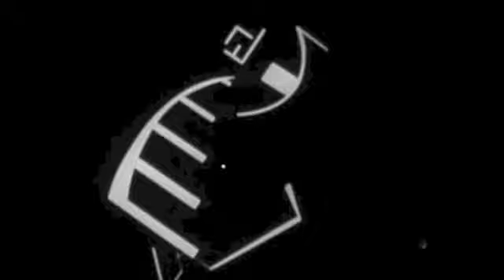Reinier Zonneveld - Involve (Trapez 145)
Reinier Zonneveld a new discovery for Trapez, who is giving his debut as a solo artist on our label. He has recently released an album on Illegal Alien, the label which also releases music by Audio Injection and Jonas Kopp.